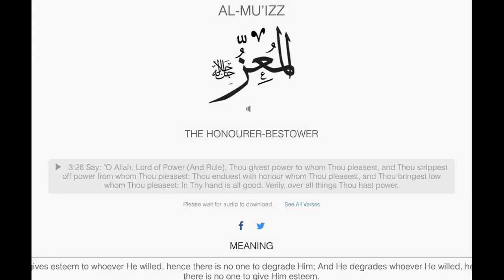12 Allah’s names (Muizz, Muzil, Sami)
Let us memorize Allah’s names one by one. In shaa ALLAH